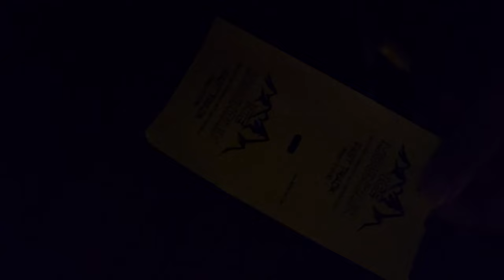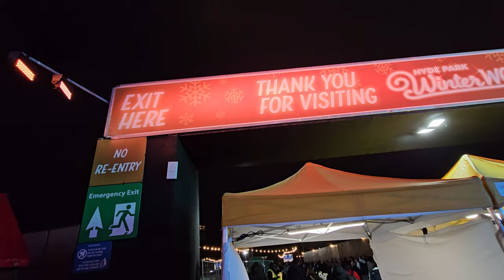Hyde Park Winter Wonderland!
Hyde Park Winter Wonderland! Comment if you have been to Winter Wonderland before. We had our best year at Winter Wonderland! All the great rides, food and entertainment we love!

Winter Wonderland in Hyde Park is one of the top events in London, UK. The fun entertainment park features a variety of attractions and festive activities. You can enjoy thrilling rides, a giant observation wheel, the Magical Ice Kingdom, and many eating venues and live music.
There are enough fun things to do to fill a whole day and evening for both children and adults.

We managed to sneak in a little POV, capturing the incredible atmosphere, entertainment and food options throughout this huge event!

We are REN & ELI. We do Vlogs, Challenges & Much More!

Do you like the music we use in our videos?

Uphitnis 63" Tripod Stand with 12" Ring Light
Samsung T7 Touch Portable SSD - 1TB
ProCase for Samsung T7 Touch SSD with Shockproof Shell (Black)
Hollyland Lark M1 Wireless Lavalier Microphone
DJI Osmo Mobil 6 Gimble